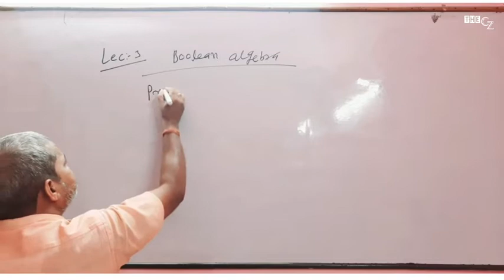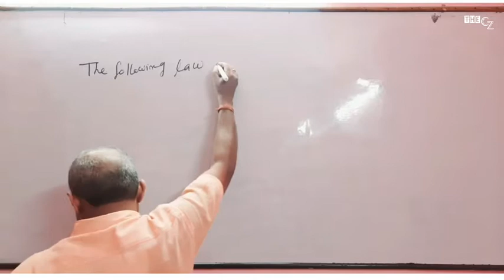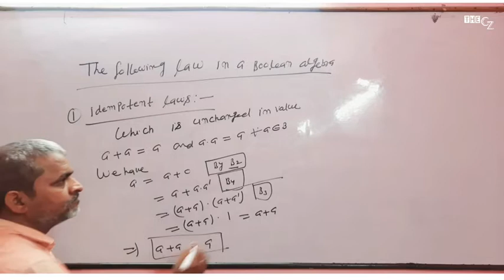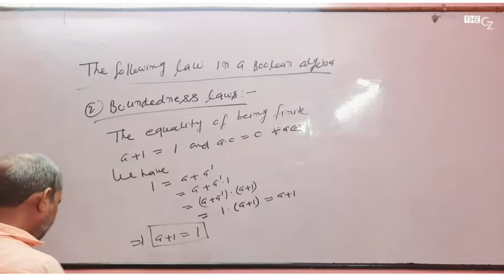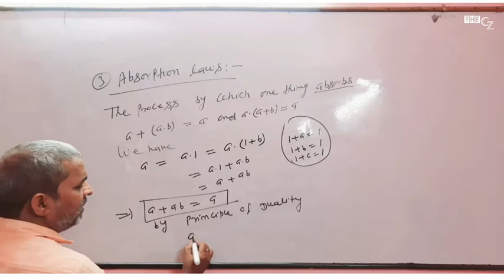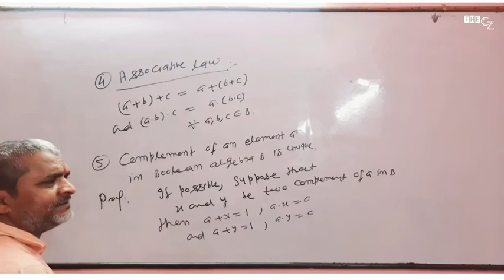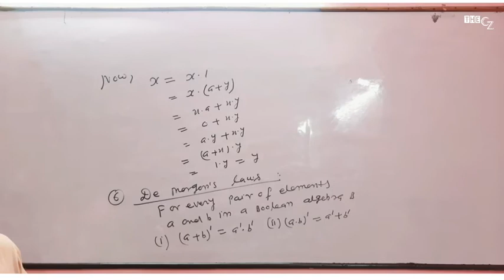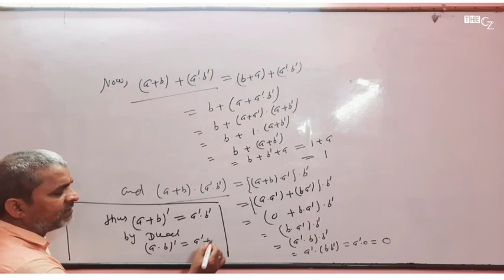LEC 03 - JSSC PGT MATHS || CLASSROOM LECTURE | BOOLEAN ALGEBRA | DISCRETE MATHEMATICS | JITENDRA SIR